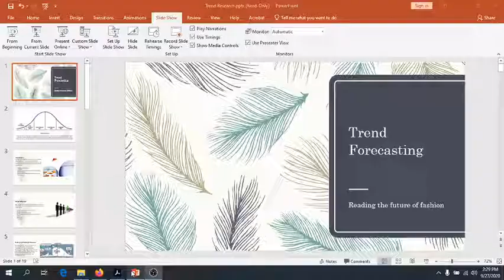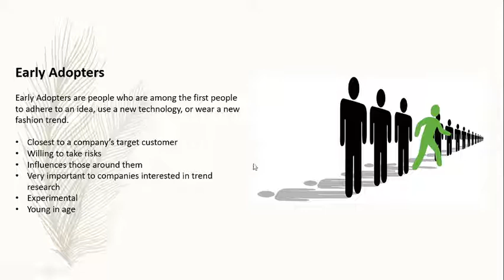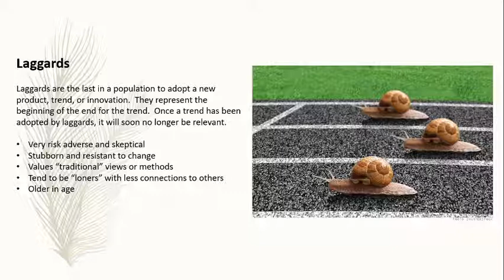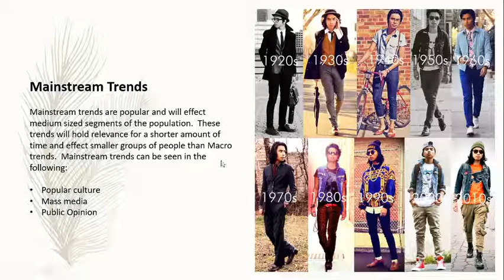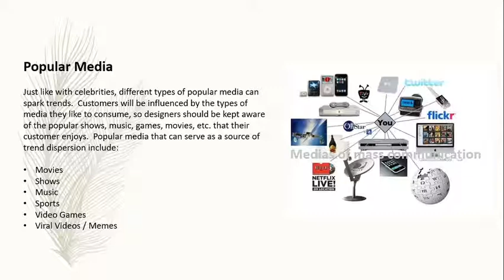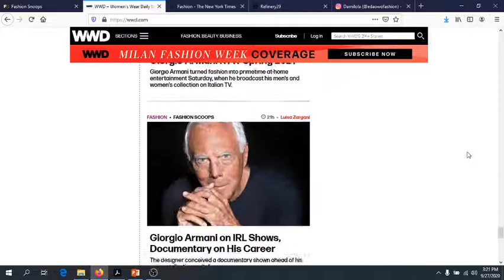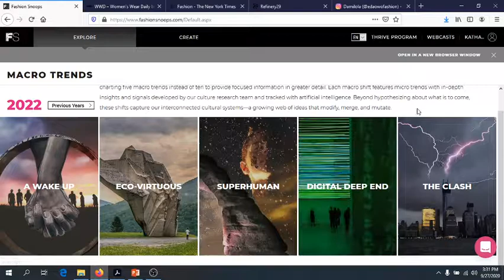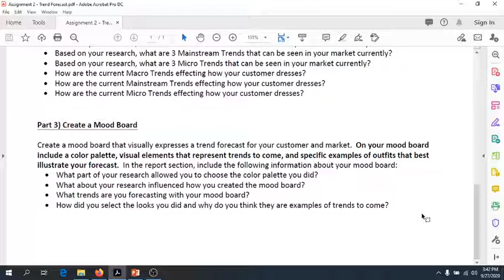FD92 Trend Forecasting